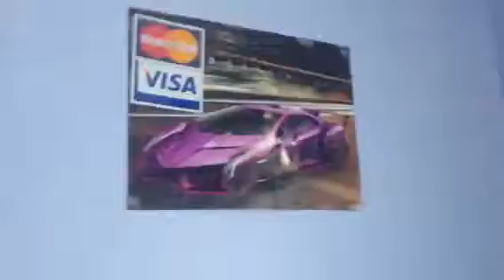Christopher bro logger punks!!!!/ Dare Party